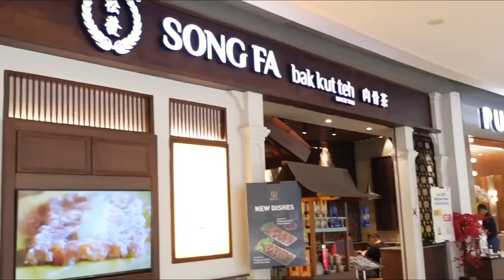中国妹子探访印尼华裔富人区，偶遇“妈妈桑”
你们觉得的士小哥哥的中文说得怎么样？
关于印尼雅加达Pantai Indah Kapuk别墅的房价，我提供信息对吗？如果不准确，欢迎朋友们来指正